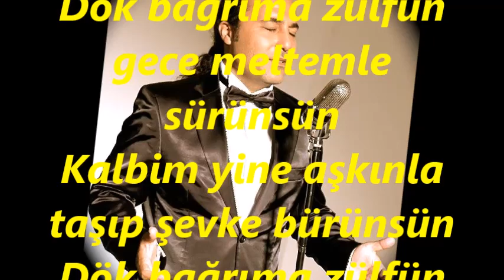Yahya GEYLAN-Gel Sen Bize Akşam Yine Mehtap Görünsün (KÜRDİLİ HİCAZKÂR)R.G.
SOLİST:
*YAHYA GEYLAN*
VİDEOYU YAPAN
*RECEP GAYRETLİ*
GÜFTE:
BESTE:  MUZAFFER İLKAR
USUL:  SEMÂÎ
MAKAM:   KÜRDİLİ HİCAZKÂR
Gel Sen Bize Akşam Yine Mehtap Görünsün
Dök bağrıma zülfün gece meltemle sürünsün
Kalbim yine aşkınla taşıp şevke bürünsün